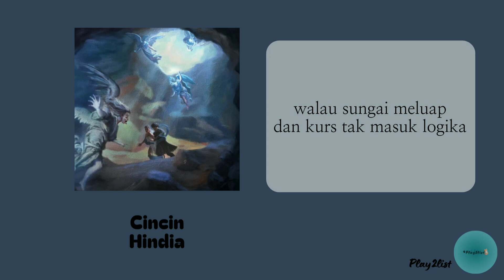Hindia – Cincin (lyrics)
Song: Cincin
Artist: Hindia

[Lyrics]

Kau bermasalah jiwa aku pun rada gila
Jodoh akal-akalan neraka kita bersama
Kau langganan menangis lakimu muntah-muntah
Begitu terus sampai Iblis tobat dan sedekah

Terkadang rasanya leher terbakar hingga pagi
Seperti aku hidup berpasangan dengan api
Berhenti ulangi psikolog dan terapi
Aku isi bensin kita coba lagi

Tapi sbelumnya sejuta sayang untukmu cinta
Karna aku pun bola panas juga kadang lebih atau sama parahnya
Dan jika bicara tentang masa depan aku pun bingung tak punya tebakan
Lagu cinta untuk akhir dunia lihat kami nyanyikan ini bersama

Smoga hidup kita trus begini-gini saja
Walau sungai meluap dan kurs tak masuk logika
Smoga kita mencintai apa adanya
Walau katanya skarang ku bisa masuk penjara

Satu per satu hari per hari
Yang menyakiti benahi lagi
Perihal esok tuk nanti dulu
Perihal cincin kucari waktu

Persetan kata siapa mau bilang apa tak guna
Mreka hanya tahu namamu mreka takkan jadi diriku
Persetan aturan cinta tak tertulis di atas batu
Apa kau ingin menjadi benar atau ingin menjadi muda

Apa kau ingin menjadi benar atau kau ingin menjadi muda
Lagu cinta untuk akhir dunia
Sekarang bantu aku nyanyikan ini bersama

Oleh karena itu, jika Anda menemukan konten di video ini yang salah dan perlu dibenarkan, segera beri tahu kami dan dengan senang hati kami akan mengoreksinya demi kebaikan bersama.

Therefore, if you find content in this video that is wrong and needs to be corrected, let us know immediately and we will be happy to correct it for the common good.